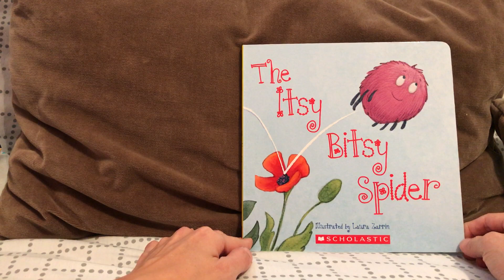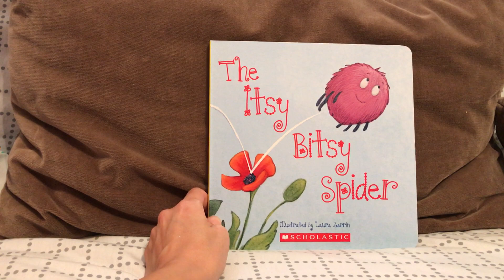The Itsy Bitsy Spider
作者：童謠
插畫家：Laura Zarrin
種類：中型厚頁繪本
適讀年齡：0-4歲
相關書籍：無
主題/關鍵字：英語童謠、蜘蛛、能唱能讀、共讀教學、勵志
附註：這本簡單的童謠繪本不只有完整的歌詞和可愛的插圖(絨毛球蜘蛛)，書末還有分齡的共讀教學以及帶動唱時可以做什麼動作，算是麻雀雖小五臟俱全的繪本。